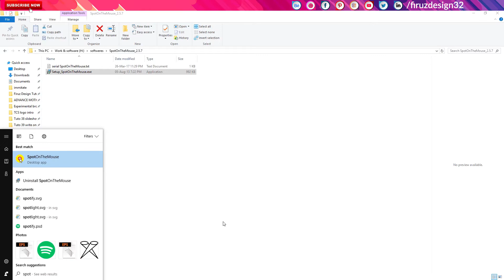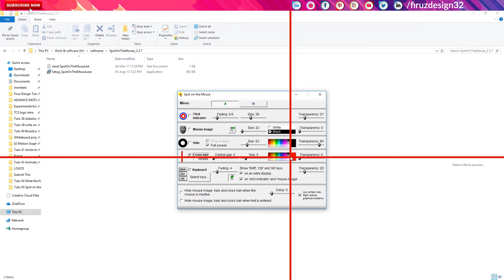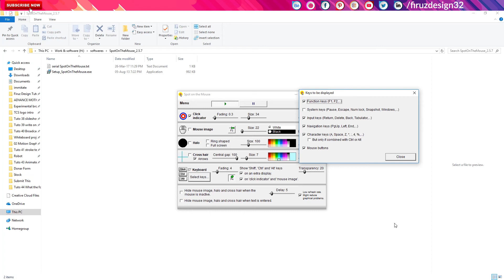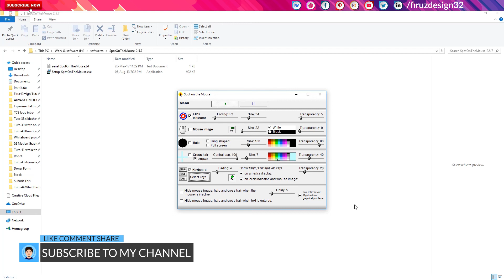How To Show Your Keyboard Shortcuts On The Screen? -[Spot On The Mouse]